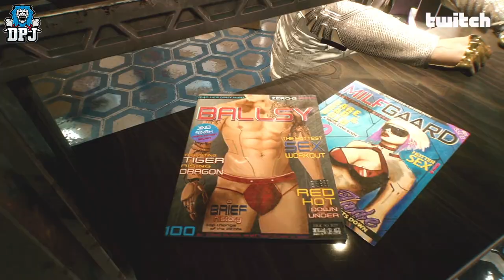Cyberpunk 2077 - NEW TRAILER - 2077 IN STYLE - The Different Styles Of Cyberpunk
Cyberpunk 2077 - NEW TRAILER - 2077 IN STYLE

More Cyberpunk 2077 Videos

Cyberpunk 2077 News & Things you might of missed - In this Cyberpunk video we check out things you might of missed from the Night City Wire 4 stream

All Cyberpunk 2077 Trailers in one video - This montage Of Cyberpunk 2077 trailers goes from the Title Reveal Trailer upto the No Limits Trailer

Jonny Silverhands Cyberpunk 2077 In Game Porsche - In this video we cover the early news that Johnny is getting his very own Porsche on game

Is Cyberpunk 2077 Safe To Stream & Create Content On? - In this video we talk about the adult side of this game, as we all know, Cyberpunk 2077 contains a lot of nudity, sexual references and more. So is it safe to cover as a content creator? Today I cover what you need to know

Cyberpunk News, Delay Was Considered - In this video we cover news on how Cyberpunk was considered to be delayed again and that it was actually the devs that decided to push forward & work to get this game finished

All Cyberpunk 2077 Gameplay In One Place - In this video we have over an hour of gameplay footage, everything up until the Night City Wire 4 showcase

Cyberpunk 2077 DLC News - In this video we check out an official source which states Cyberpunk 2077 will have more than 15 DLCs

Who is Johnny Silverhand or Keanu Reeves in Cyberpunk 2077 - In this video check take an in-depth look at Johnny Silverhand and his role in Cyberpunk 2077

Official Cyberpunk 2077 Map Leak - The official map has been leaked to the internet & today we check it out in detail

Cyberpunk 2077 Has Gone Gold - In this video we celebrate the fact Cyberpunk 2077 has gone gold

Cyberpunk 2077 News - In this video I cover the news that the game was almost delayed again thanks to a "Crunch" that was said to be going on to get the game finished for its November 19th release date

Brand New Cyberpunk 2077 Gameplay - This brand new gameplay came from the Tokyo Game Show 2020

A Complete Guide On Braindance In Cyberpunk 2077 - In this video we check out and cover everything you need to know about Cyberpunks very own VR in braindance, from the good, the bad & the filthy

The Lifepaths Of Cyberpunk 2077 - In this video I got over the life paths or back stories of your character in which you have to choose before customizing your character, today I help you make the right choice

The Weapons Of Cyberpunk 2077 - In this video we check out the massive arsenal of weapons you will be able to collect throughout night city and beyond, smart weapons, power weapons & tech weapons. Also the different rarities to these weapons & th emods avliable too

How big is the open world of Cyberpunk? - In this video we check out the size of Night City and compare it to the map of GTAV. How much bigger is Night City? What does this city behold, well in this video we go into deep depth of the districts, sub-districts & more

An In-Depth Look At Cyberpunk 2077 Character Customization - In this video I go over the lot, from customizing "V", who you play, to upgrading your weapons, cyberware, augments, implants, skill trees, earning XP, perk points & much more

Cyberpunk 2077 Vehicles - In this video we check out the avaliable vehicles (Cars & Motorcyles) you will be able to buy, steal, store in your own personal garage & also obviously drive

5 Things You Should Know About Cyberpunk 2077 - In this video I talk about things you really should know about this game showcasing the crazy depth CD Project Red have gone to, to make this game a one of a kind

What is Cyberpunk 2077? - In this video I bring you up to date with the basics of what this game is, basically a video for people who are just starting to watch Cyberpunk 2077